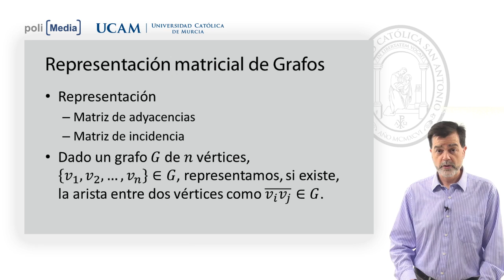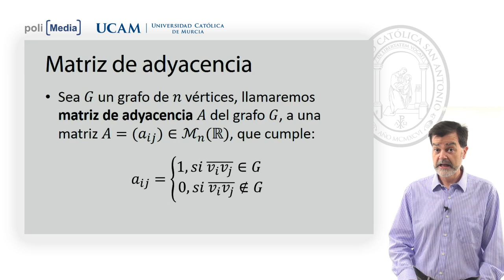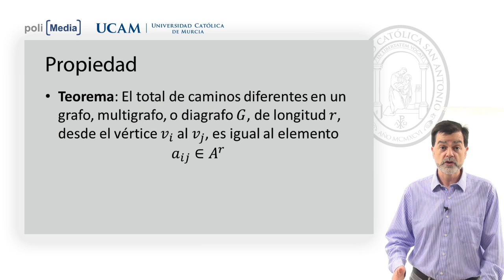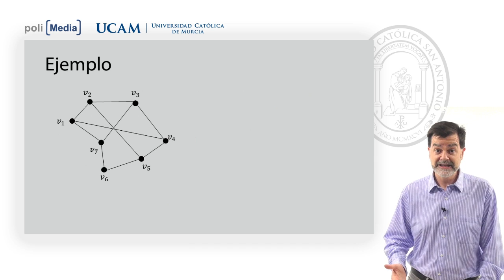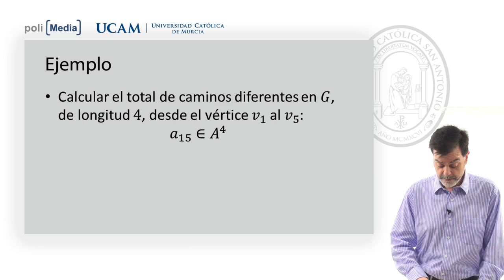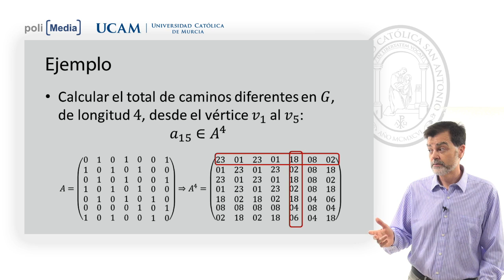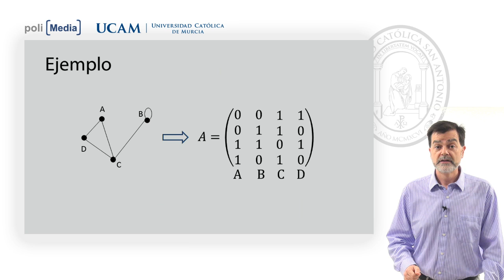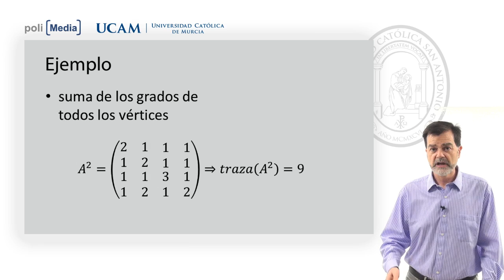Matemática Discreta - Matriz de adyacencia - Jesús Soto